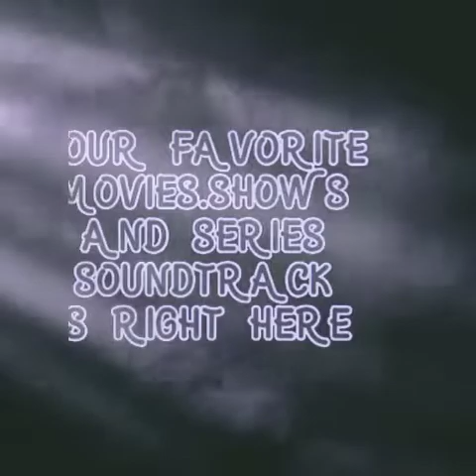Lyle, Lyle, crocodile soundtrack slowed reverb